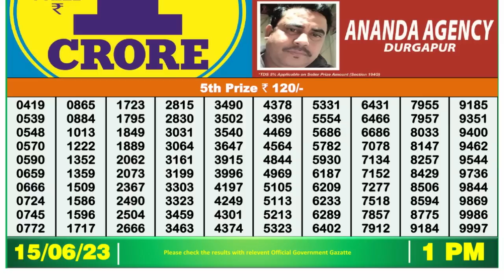Dear Lottery Sambad 1pm today 15.06.23 Nagaland State Lottery Result